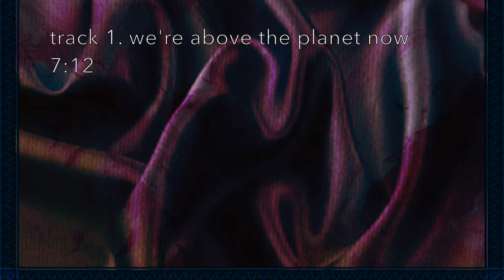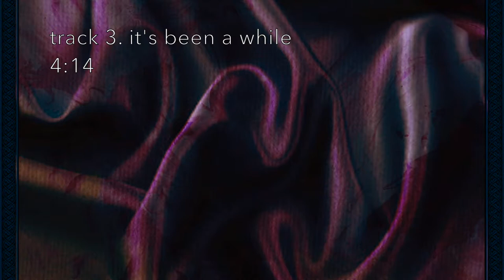Panda Rosa - Monastery [Full Album 2018]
Monastery: The new album.
 I'm happy to present to you guys the culmination of many months of almost constant work. writing, recording, mixing and mastering.
I hope you find something in this album that impacts you somehow.

With the help of Alex Siderov in some key moments adding musical richness, and Vic Lincoln contributing some lovely backing vocals, along with some oboe from Ruby Coyne and of course trumpet from a much loved regular contributor Aaron Denny!

With all my heart, thank you for listening.